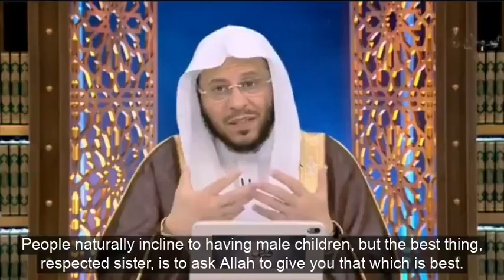‏هل يجوز دعاء الله بأن يرزقك ولد؟ | الشيخ د. عزيز فرحان